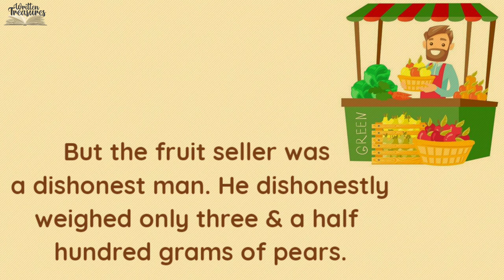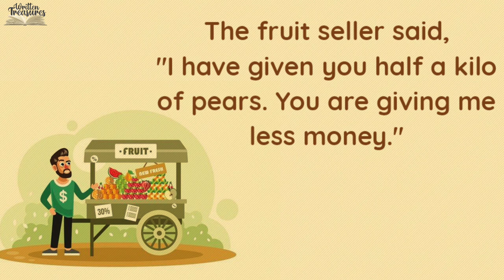Short Stories | Moral Stories | Wise John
Hello Friends,

In this video, again a beautiful moral story is shared with all...which shows us that we get what we give or in other words. people behave in same manner as we behave with them.

Thankyou,
Written Treasures.